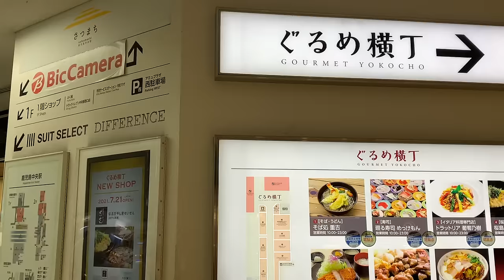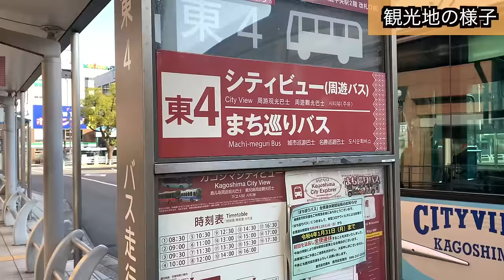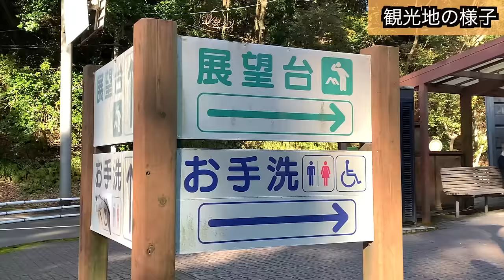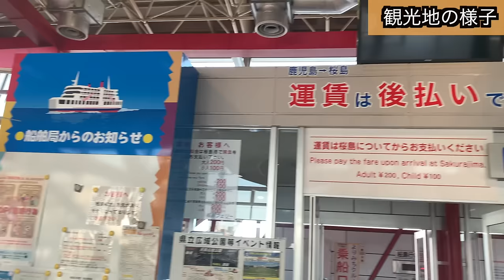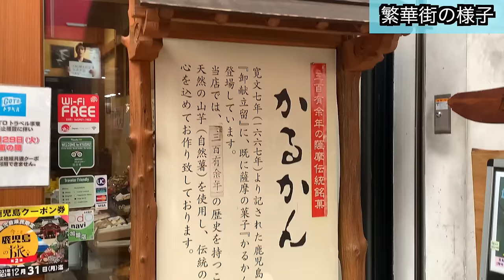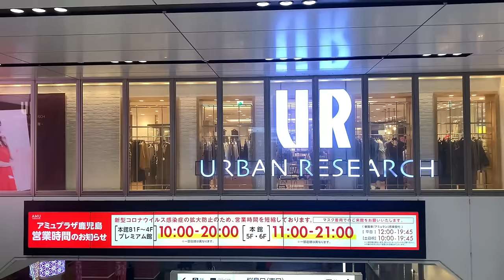【予想以上の都会】鹿児島県の「鹿児島中央駅」周辺を散策！南九州最大都市の実力が凄かった！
鹿児島中央駅周辺を散策する動画です！
予想以上の都会で、鹿児島の街の様子をわかる動画でお送りします。
観光地の様子も紹介して、鹿児島の街をサクッと分かってもらう動画で作成してますのでぜひ最後まで見てください＾＾

〈目次〉
0:00 鹿児島中央駅構内
0:29 駅周辺の様子
1:30 観光地の様子
5:45 繁華街付近の様子
10:56 鹿児島中央駅周辺の夜景

Youtubeオーディオライブラリー引用。

Hiroaki Kikuchi 様
作成: 2008年7月19日